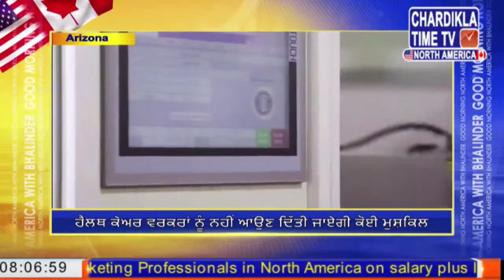Good Morning North America with Bhalinder Singh Virmani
Latest News Updates With Bhalinder Singh Virmani By Good Morning North America